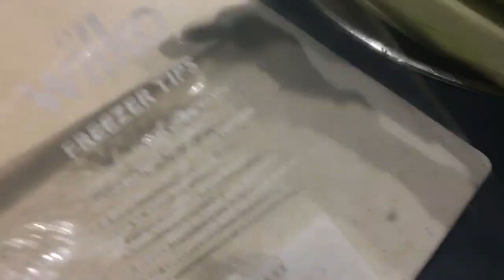Farhana’s Home || Shokher Bagan ||Freezer Tips || laue storage in freezer Uk 2020